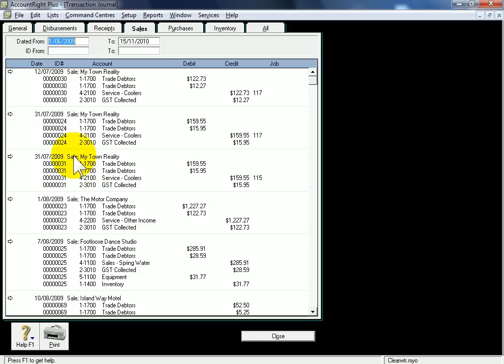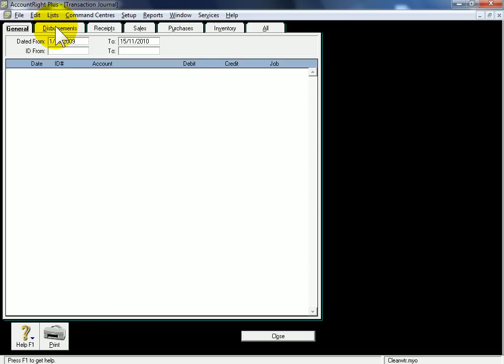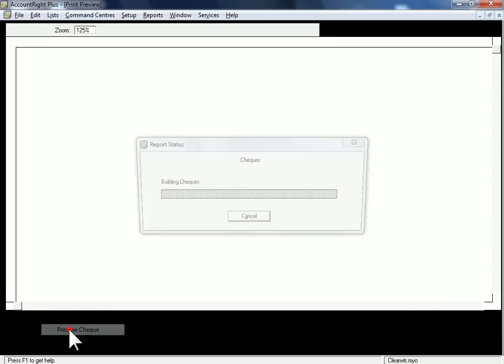MYOB Payroll 505 - part 1 - 04 - Employee Payment Transactions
This video is number 4 in our MYOB Payroll course It shows how to find the transaction information for a payment made to an employee. The first part of the course is designed to increase your confidence in navigating the MYOB Payroll module in AccountRight version 19.